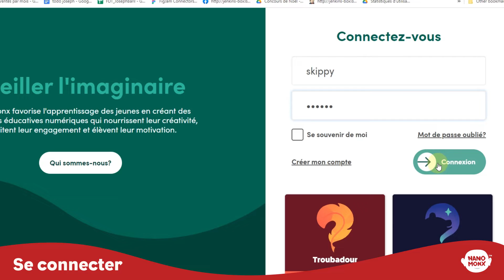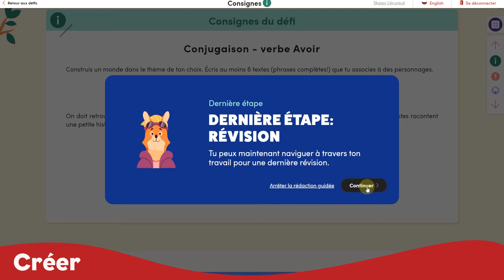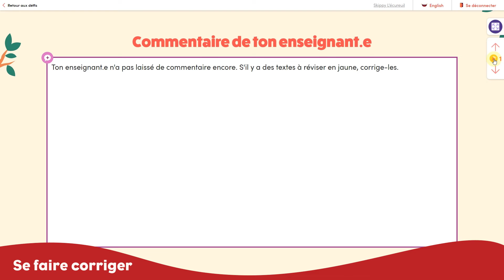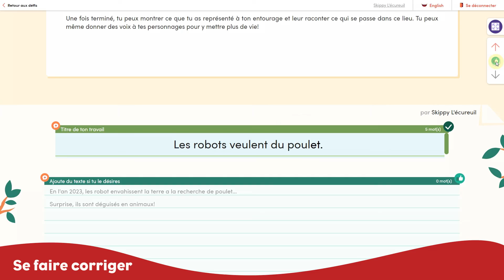Comment utiliser Troubadour pour les élèves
Dans cette courte vidéo, les élèves apprendront tout ce qu'ils ont besoin de savoir pour utiliser Troubadour.